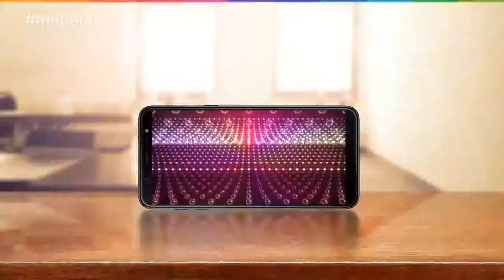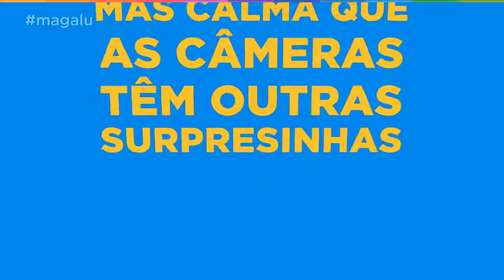Smartphone Galaxy J8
Gente, eu fiquei encantada com os efeitos que a câmera traseira dupla do Galaxy J8, da Samsung, faz. É cada opção legal que vai deixar seus cliques super divertidos. E se você ficou curioso pra ver quais são, já te dou a dica, dá o play e confira esse vídeo que eu fiz pra mostrar esse celular incrível. :)

Gostou do Smartphone Galaxy J8?